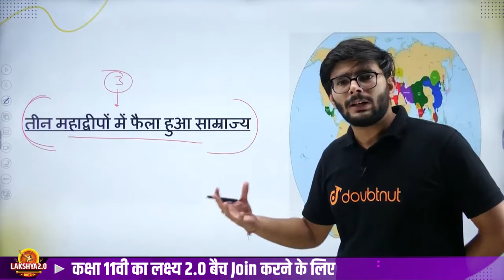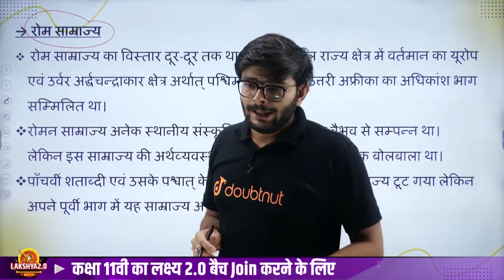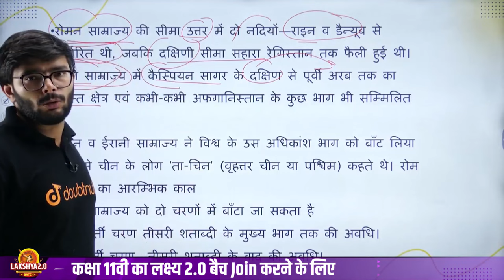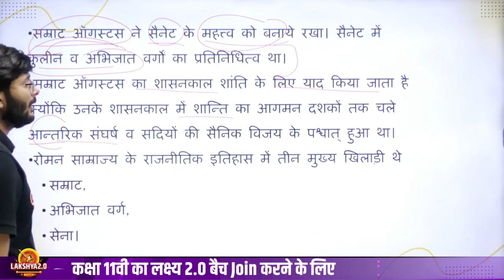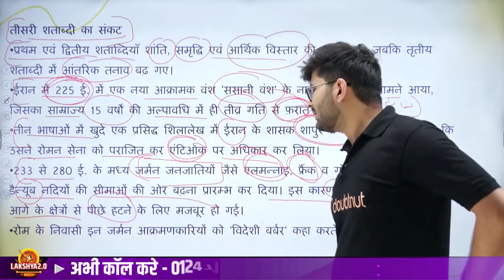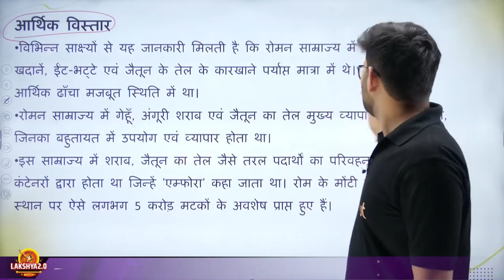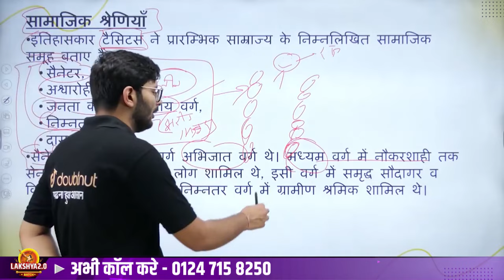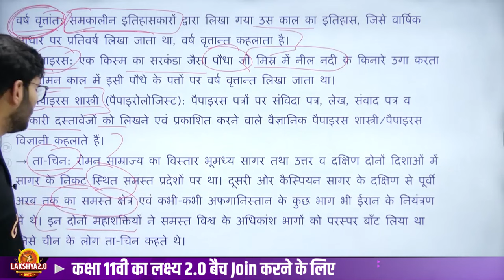An Empire Across 3 Continents | तीन महाद्वीपों में फैला हुआ साम्राज्य Class 11 History NCERT Ch 3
An Empire Across 3 Continents | तीन महाद्वीपों में फैला हुआ साम्राज्य Class 11 History NCERT Ch 3 | An Empire Across 3 Continents Complete Chapter Notes | Class 11 तीन महाद्वीपों में फैला हुआ साम्राज्य Complete Revision | An Empire Across 3 Continents One Shot

तीन महाद्वीपों में फैला साम्राज्य, तीन महाद्वीपों में फैला साम्राज्य प्रश्न उत्तर, तीन महाद्वीपों में फैला साम्राज्य mcq, तीन महाद्वीपों में फैला साम्राज्य images, तीन महाद्वीपों में फैला साम्राज्य notes, तीन महाद्वीपों में फैला हुआ साम्राज्य के प्रश्न उत्तर, तीन महाद्वीपों में फैला हुआ साम्राज्य one shot, तीन महाद्वीपों में फैला हुआ साम्राज्य, तीन महाद्वीपों में फैला हुआ साम्राज्य pdf, तीन महाद्वीपों में फैला हुआ साम्राज्य के प्रश्न उत्तर pdf, तीन महाद्वीपों में फैला साम्राज्य, तीन महाद्वीपों में फैला हुआ साम्राज्य important questions, तीन महाद्वीपों में फैला हुआ साम्राज्य कक्षा 11 इतिहास notes, तीन महाद्वीपों में फैला हुआ साम्राज्य के प्रश्न उत्तर
ch 3 an empire across three continents important questions, an empire across three continents full chapter revision